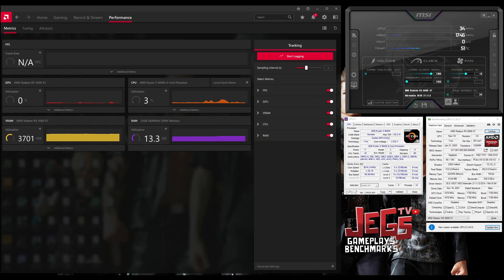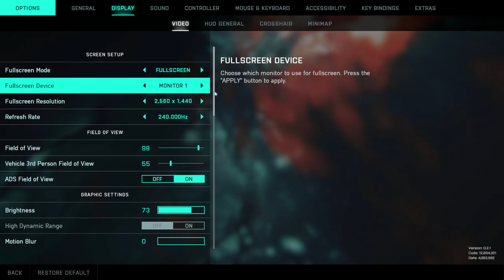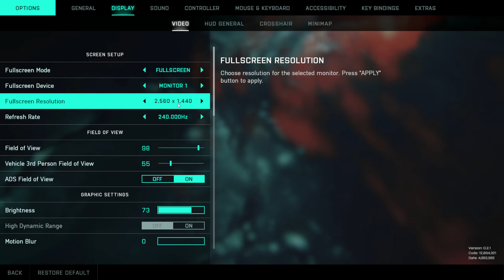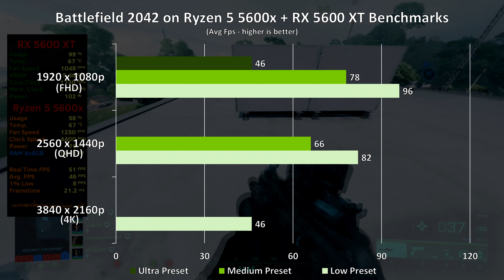Battlefield 2042 | RX 5600 XT | 1080p, 1440p, 4K benchmarks!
Index:
0:00 - Specs Used (GPU-Z, CPU-Z, Afterburner)
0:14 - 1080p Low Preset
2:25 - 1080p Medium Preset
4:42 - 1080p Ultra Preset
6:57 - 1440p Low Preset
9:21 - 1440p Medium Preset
11:34 - 4K Low Preset

Gigabyte RX 5600 XT OC 6G

Skytech Shiva Gaming PC Desktop - AMD Ryzen 5 5600X, RTX 3070 8GB
SkyTech Chronos Gaming Computer PC Desktop - AMD Ryzen 5 5600X, RTX 3070 Ti 8G
Skytech Gaming Chromos Gaming PC Desktop - AMD Ryzen 5 5600X, RTX 3070 8G

Keyboard:
Mouse:
Logitech Gpro Wireless
Headset:
Speakers:
Edifier R1280DB
Mousepad: